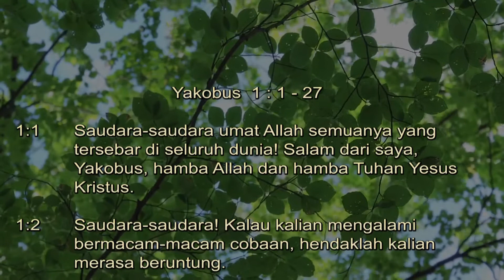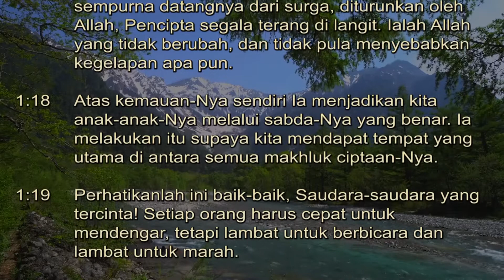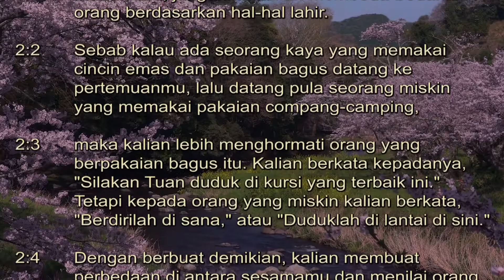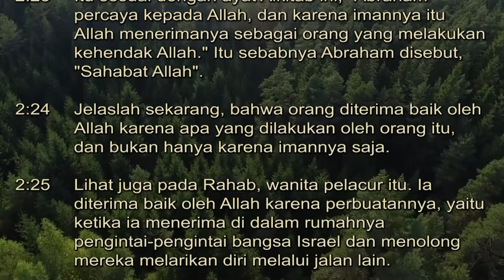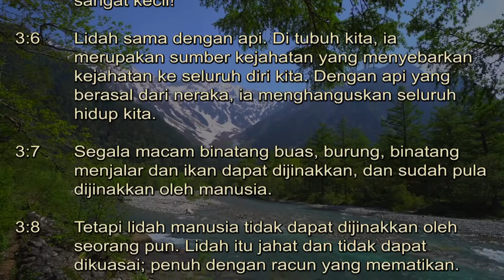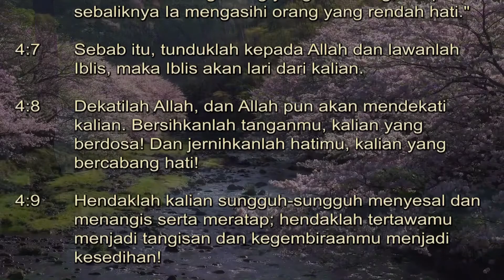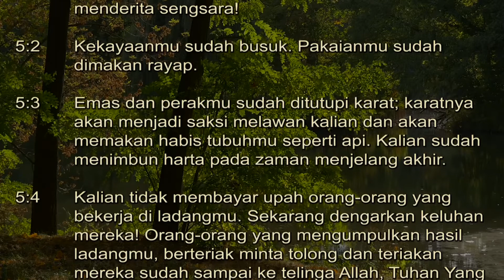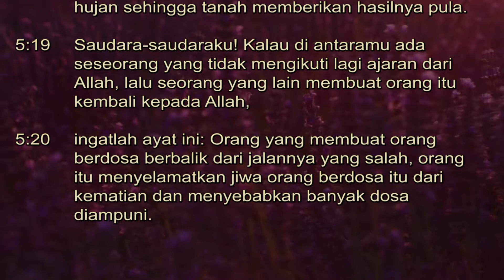Alkitab Suara | Yakobus (BIS) | Bahasa Indonesia sehari-hari Full HD | pasal & ayat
Alkitab Terjemahan Bahasa Indonesia Sehari-hari (BIS) Ibrani adalah salah satu kitab dalam Alkitab yang merupakan terjemahan versi BIS dalam bahasa Indonesia sehari-hari. Kitab ini dikenal sebagai "Ibrani" karena berisi surat atau pengajaran yang ditujukan kepada komunitas Kristen berbahasa Ibrani.

Yakobus juga membahas tentang ujian. Yakobus menasihati jemaat untuk bersabar dalam menghadapi ujian, karena ujian itu akan menghasilkan ketekunan.

Yakobus juga membahas tentang kesabaran. Yakobus menasihati jemaat untuk bersabar dalam menghadapi segala sesuatu, dan untuk berdoa kepada Allah.

Yakobus juga membahas tentang doa. Yakobus menasihati jemaat untuk berdoa dengan iman, dan untuk tidak ragu-ragu.

Yakobus juga membahas tentang kekayaan. Yakobus menasihati jemaat untuk tidak mencintai uang, tetapi untuk lebih suka untuk memiliki iman.

Yakobus juga membahas tentang pekerjaan. Yakobus menasihati jemaat untuk bekerja dengan baik, dan untuk melayani orang lain.

Surat Yakobus ditutup dengan Yakobus mendoakan jemaat untuk diberkati oleh Allah.

** Kiranya dengan adanya seri Pembacaan Alkitab Audio Book ini, boleh menjadi berkat bagi anda semua. ***

Alkitab Suara membantu untuk mendengarkan Firman Tuhan dimana saja dan kapan saja, silahkan mampir ke channel